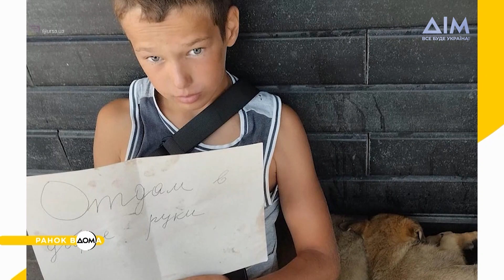ШУКАЄМО СІМ'Ю для цуценят, врятованих із Кривого Рогу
Разом із центром врятованих тварин URSA сьогодні ми шукаємо новий дім для цуценят із Кривого Рогу.
Їх врятував маленький хлопчик Давид і понад усе хоче, аби вони потрапили у люблячі родини. За QR-кодом на екрані ви можете зв'язатися з центром, забрати песиків або стати їхніми фінансовими опікунами.